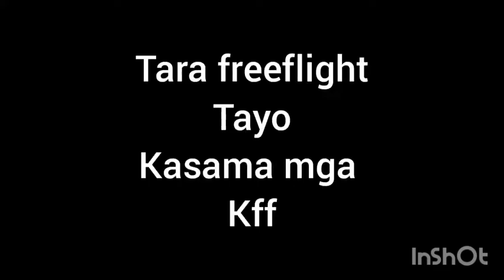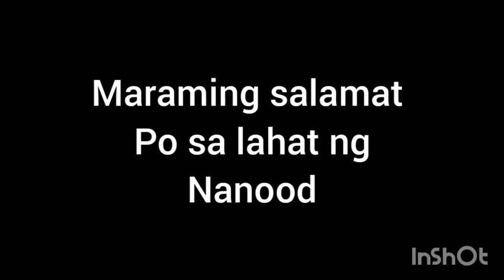ACFF & KFF FREEFLIGHT